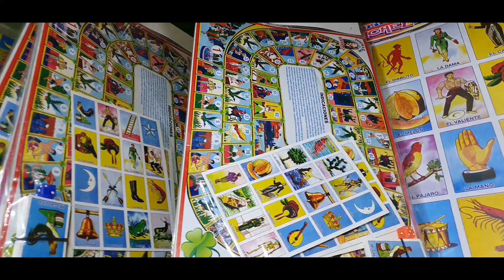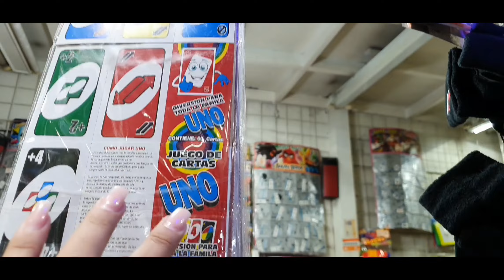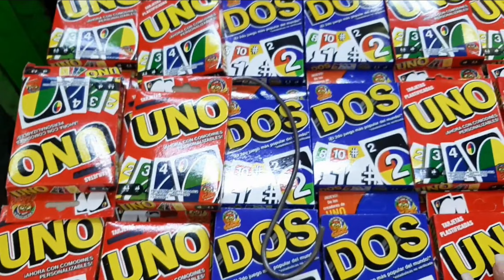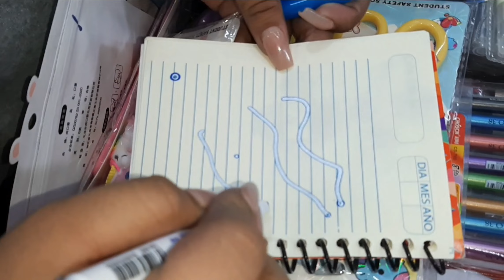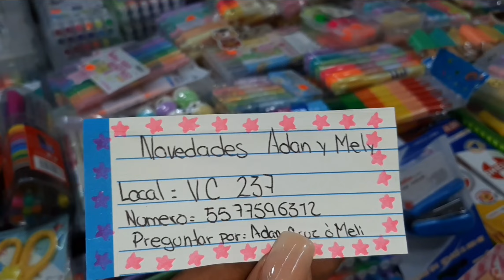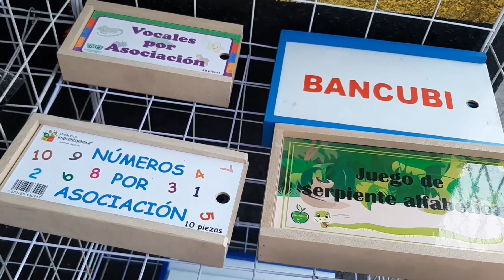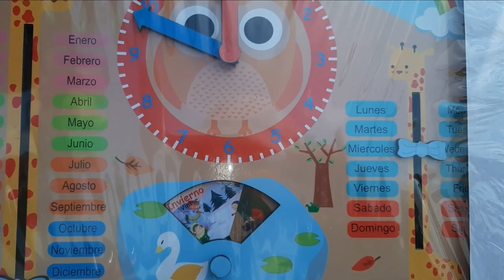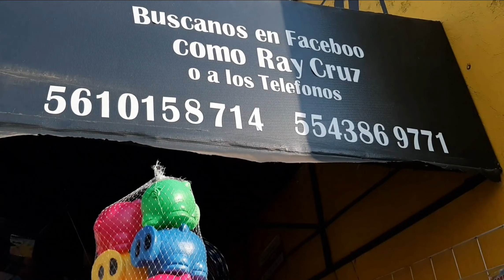Papelería Kawaii en el Mercado de San Ciprian, Con Que Iniciar tu Negocio😱😱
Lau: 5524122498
Mil gracias por todo 🥰🥰🥰